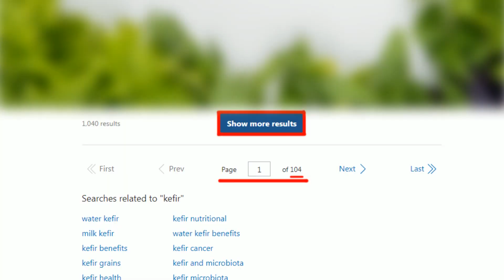蔣萬安硬起來! 為避免大直坍塌案慘劇再發生 公布損鄰規則6大新制:將納入第三方認定